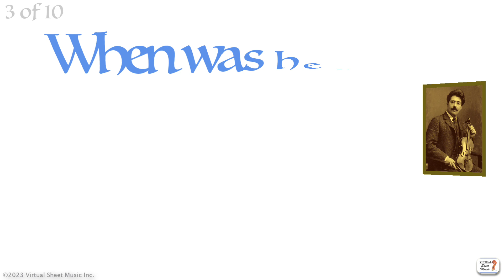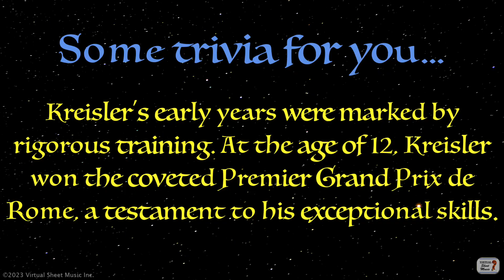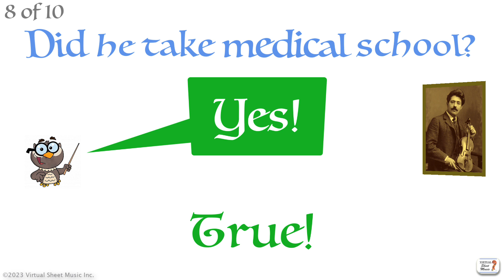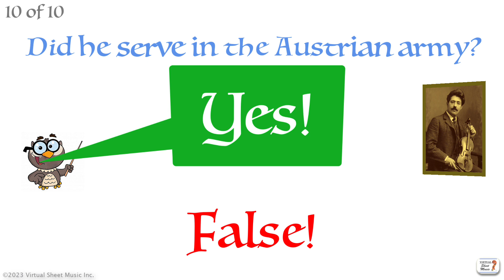Fritz Kreisler - Composer Quiz & Trivia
In this video of a series of quizzes about music composers, we test your knowledge of Fritz Kreisler's life and repertoire.

How do you score? Please post your results in the comments below!